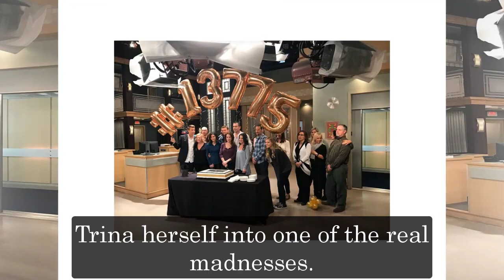General Hospital Spoilers for Wednesday, November 2 | GH Spoilers 11/2/2022